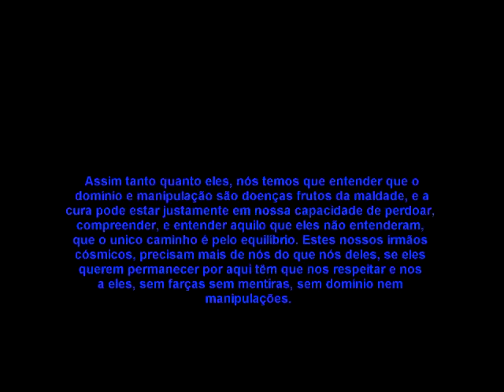Primeiro Encontro Extraterrestre com Paulo Gusmão - Parte 1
Primeiro Encontro Extraterrestre foi um evento realizado no Vale do Capão em 8/02/2014, com o objetivo de, atrair alguns Extraterrestres ou seus prepostos para discussão.